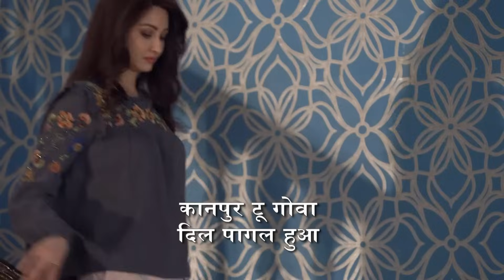Anita को आया Goa से किसका Call ? | Bhabi Ji Ghar Par Hai Full Ep 787 | 5 Mar 18 | Anita@andtvchannel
Vibhuti tries to impress Anita by impersonating Bahubali. Angoori and Manmohan mistake someone else for Bahubali dancing with Anita. To avoid trouble, Anita lies that Vibhuti is Bahubali, which Angoori believes. The next day, Vibhuti enjoys the attention he gets as "Bahubali." Angoori asks for a selfie with him, much to Manmohan's irritation. Anita's demands grow, frustrating Vibhuti. Teeka Ram insults Manmohan, further elevating Vibhuti's popularity.